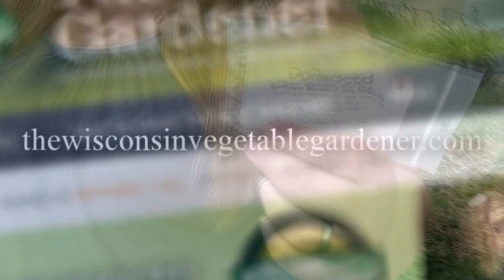Growing Sunflowers - Flowers For Your Garden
Holly talks about growing sunflowers for your garden